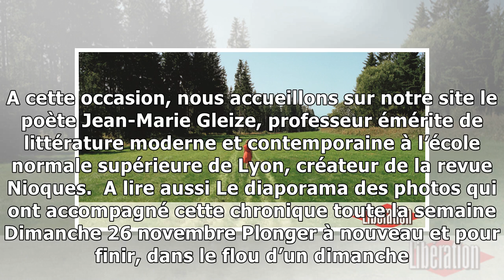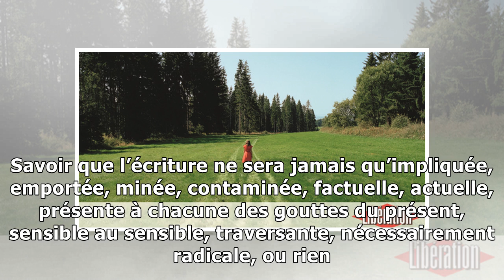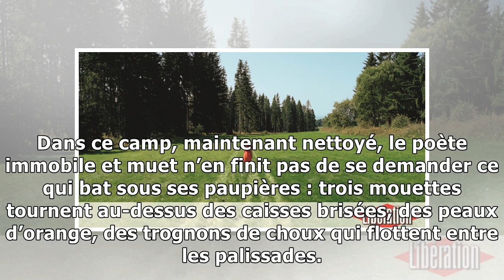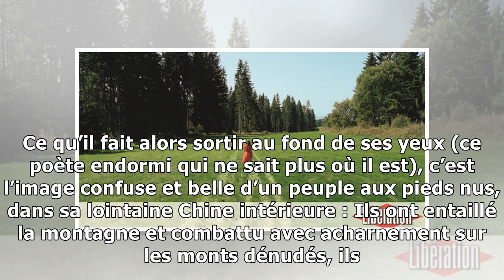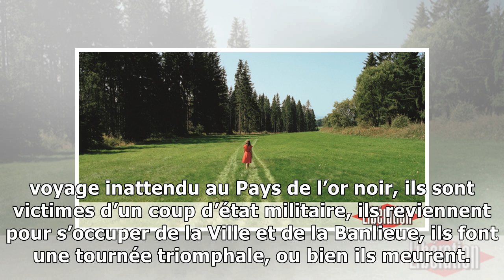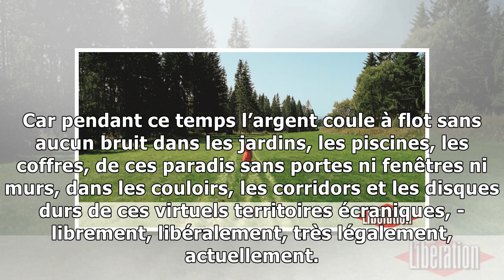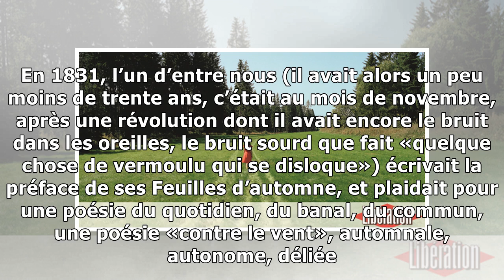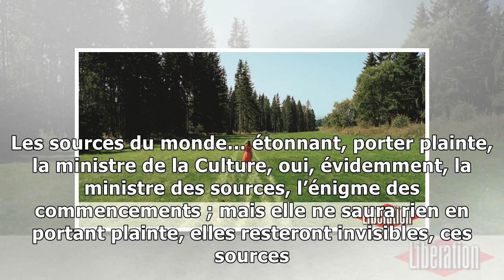«que se passe-t-il ?» : l'actu vue par un poète #7